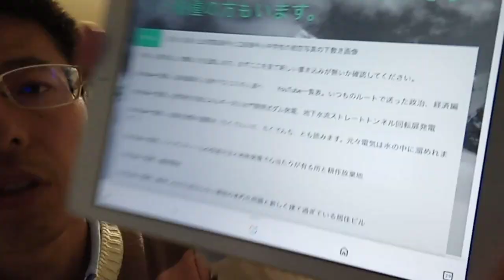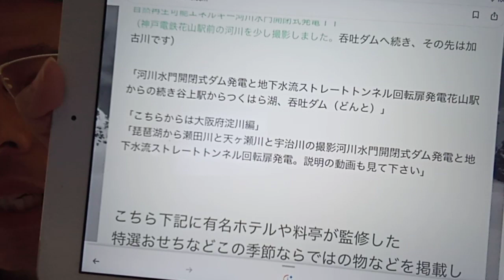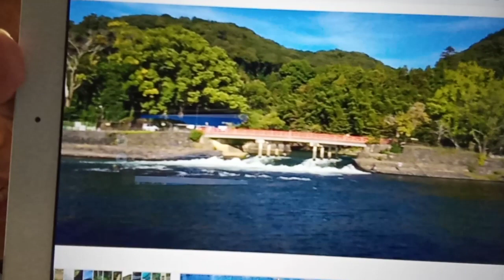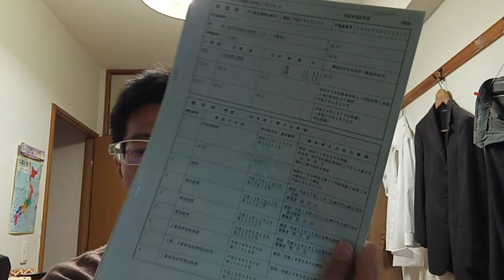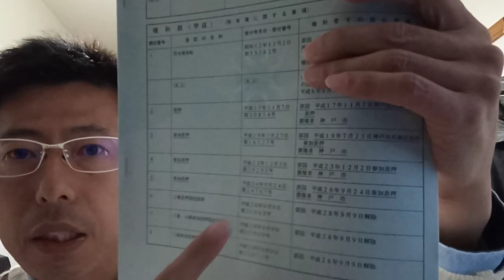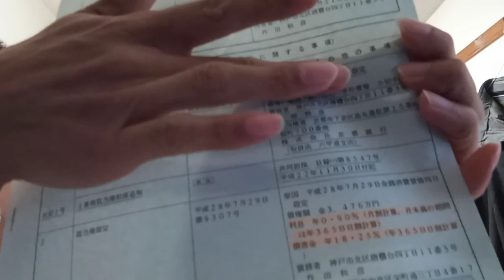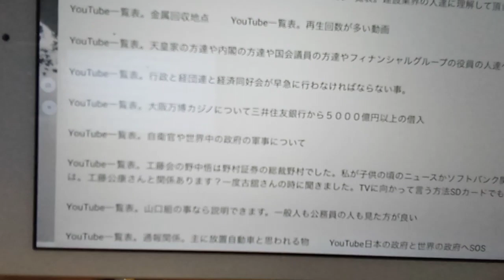淀川編の説明（琵琶湖から瀬田川から宇治川の説明。最後の方で万博中止論を言った所で強制撮影終了をされました。